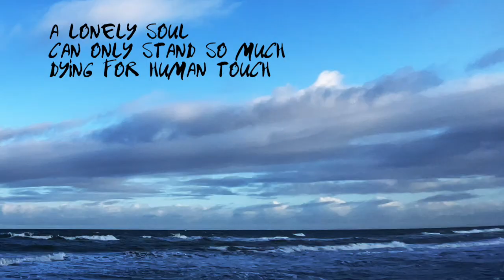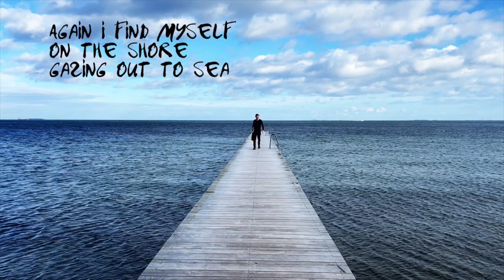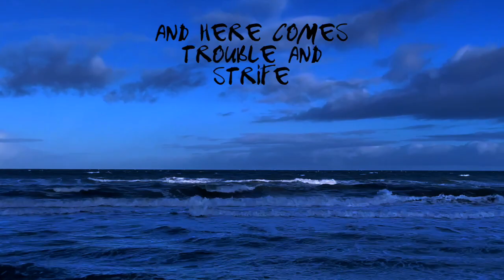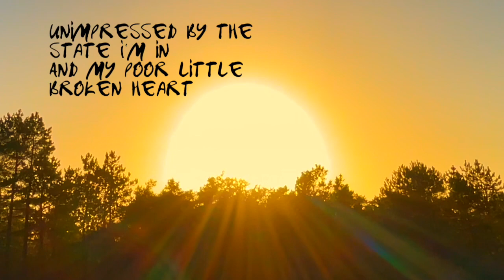Again Like Strangers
Words and music: Thomas Crawfurd
Vocals & Drums: Thomas Crawfurd
Guitars: Rune Højmark
Keys: Emil Balsgaard
Cello: Rosa Olander Købke
Bratsch: Sofia Kongsgaard Lang
Bass: Søren Bøjgaard
Produced by Søren Bøjgaard & Thomas Crawfurd
Video by Thomas Crawfurd
Camera assist: Anders Wallin